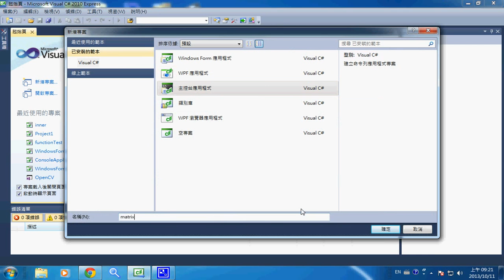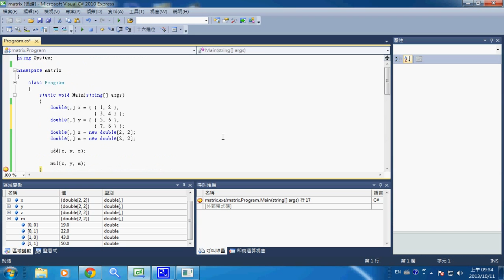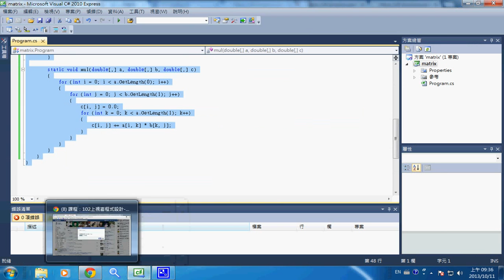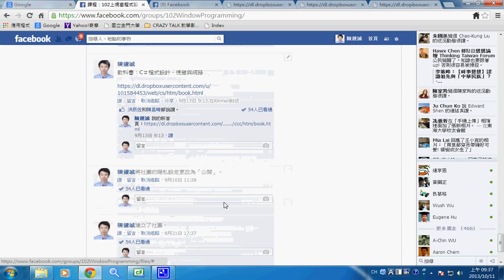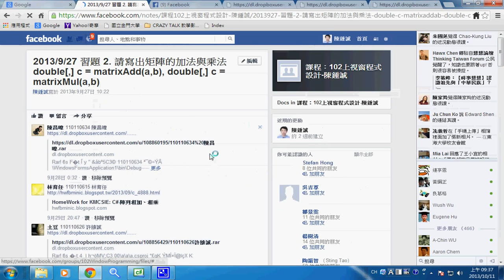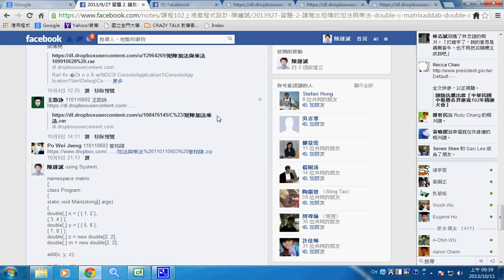視窗程式：習題「矩陣相乘」的解答 -- csMatrixMul